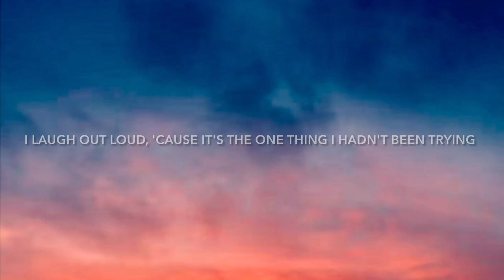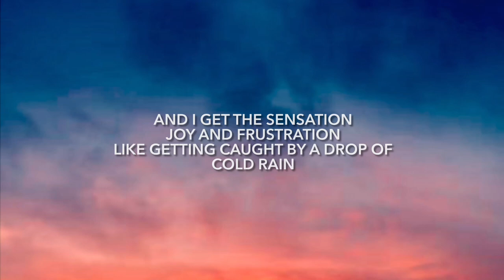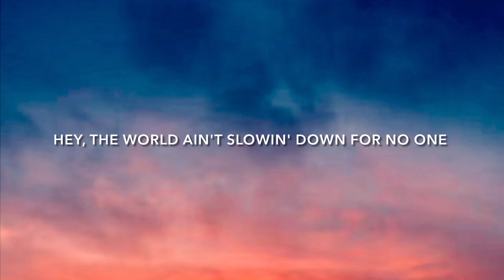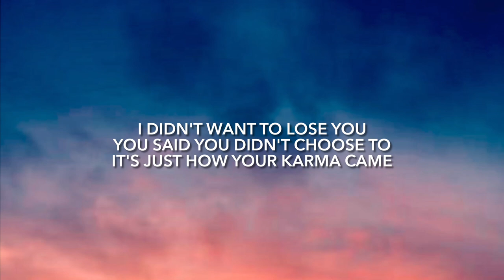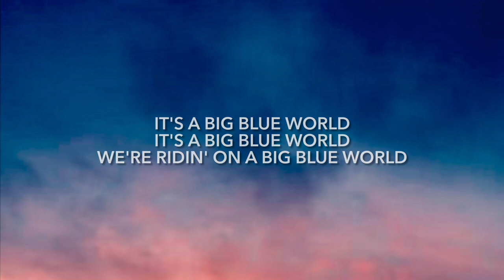The World Ain’t Slowin’ Down by Ellis Paul Lyrics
The World Ain’t Slowin’ Down by Ellis Paul

This song and image does not belong to me. I don’t have any rights or credits over these music or images used.
If you wish that I remove any of these lyric videos from my channel, please let me know and I’ll take the necessary action as soon as I can.